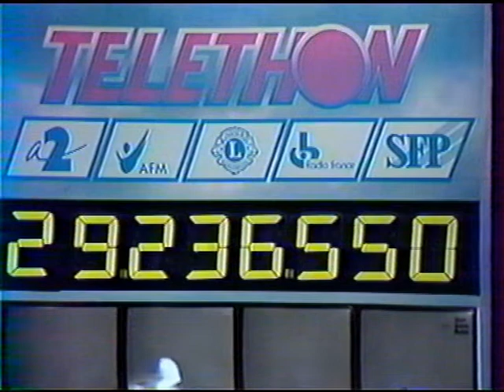l échappatoire Discothèque 1er Téléthon 1987 S ephan Eicher Combien de temps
l échappatoire Discothèque  Téléthon 1987( MICKY MILAN le DJ ANIMATEUR ET DIRECTEUR GÉNÉRAL DE L'ÉCHAPPATOIRE DE 74 À  89 ET 99 À 2001 LE 1ER TÉLÉTHON A EU LIEU A L'ÉCHAPPATOIRE EN 87 OU MICKY MILAN  DJ ET  l ORGANISATEURS AVEC LA 2EM CHAÎNE DE L'ÉPOQUE )